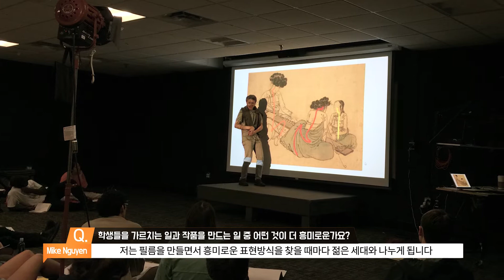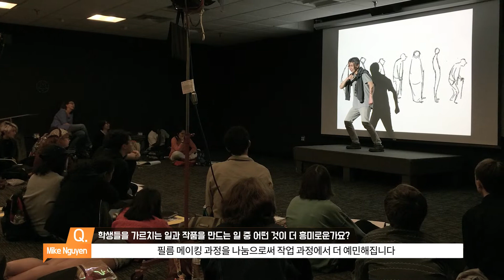청강문화산업대학교 애니메이션 스쿨 'Mike Nguyen' 교수 인터뷰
청강문화산업대학교 애니메이션스쿨 2D 애니메이션 Mike Nguyen 교수의 인터뷰영상입니다.

Mike Nguyen
professor - 2D Animation Dept.

Animation School. Chungkang College of Cultural Industries